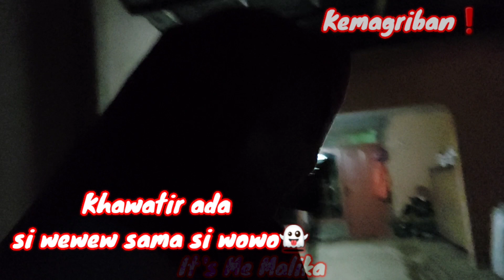PUPUK ORGANIK dari KOTORAN dan SAMPAH!!! jadi PENYUBUR TANAMAN!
PUPUK ORGANIK!!!
KOTORAN dan SAMPAH!!! jadi PENYUBUR TANAMAN!!!

Pagi.
Siang.
Sore...
Malam.
Buat temen-temen semua... mudah-mudahan semua dalam keadaan luar biasa. Aamiin. Ok temen-temen kali ini kita mau kasih beberapa tanaman cabe pupuk organik yak, dari video sebelumnya kita udah kasih media tanamnya pupuk organik dari kotoran ayam dan kali ini akan kita tambahkan PUPUKORGANIKCAIR dari SAMPAH-SAMPAH dapur. Mau tau gimana kehebohan Malika merawat tanaman-tanaman di kebunbelakangrumah. Yuk ditonton videonya sampai habis:). Agar tidak ketinggalan setiap episodenya:). Dan TRIMAKASIH untuk temen-temen yang udah meluangkan waktu menonton video kita ini yah, memberi like dan komenya kepada kami. Mudah-mudahan membawa MANFAAT, menambah PENGETAHUAN dan meberi INSPIRASI berkebun dilahan seadanya:).

Mohon terus SUPPORT karya-karya sederhana kami di chanel itsmemalika.
DENGAN CARA:
Tekan Tombol SUBSCRABE dan tekan tombol LONCENG.
Tekan Tombol LIKE agar kami makin bersemngat berkarya.
Dan Tulis di kolom KOMEN jika ada ide, kritik, saran dan informasi yang dapat membantu chanel itsmemalika menjadi lebih baik dan berkemang lagi.
TRIMAKSIH telah menjadi penonton dari chanel
"karena, SETIAP KEBAIKAN PASTI DIBALAS KEBAIKAN"